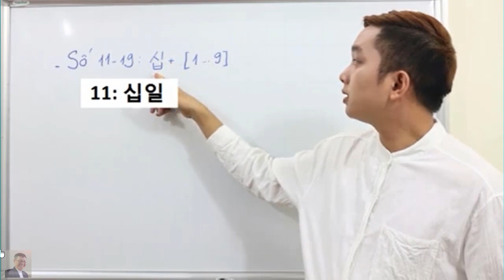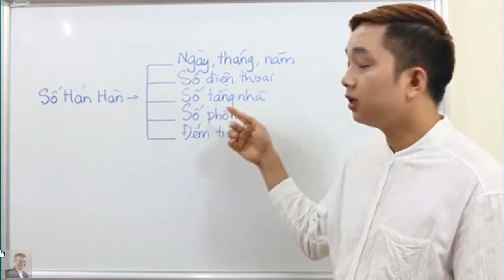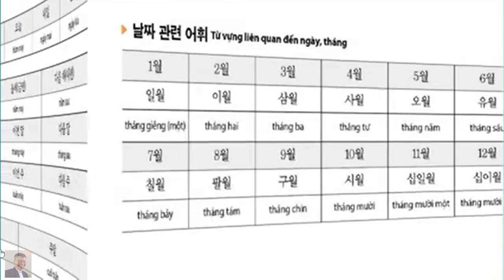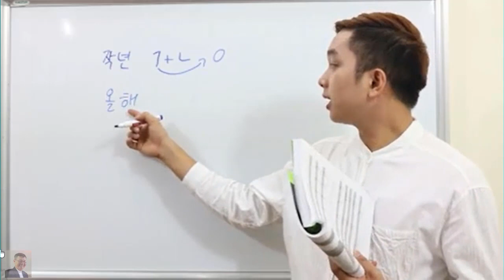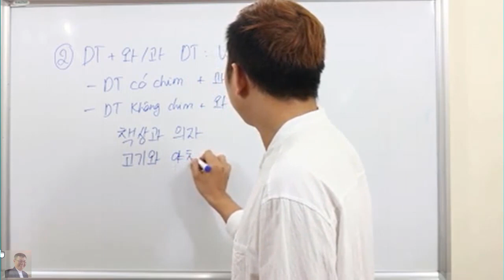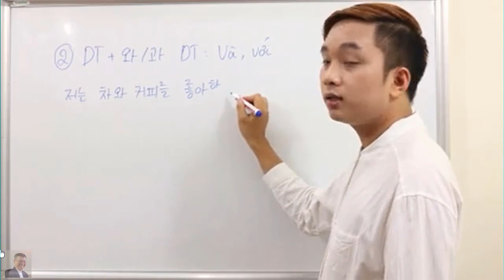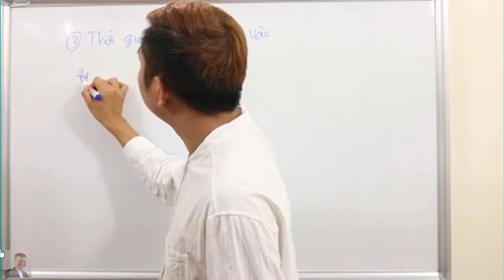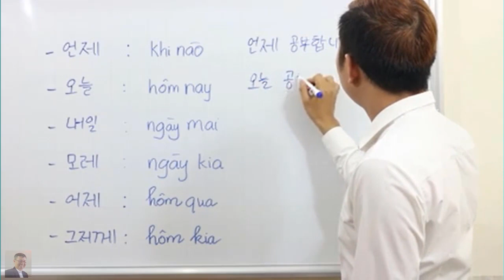Bai 1 Ngay va Thu